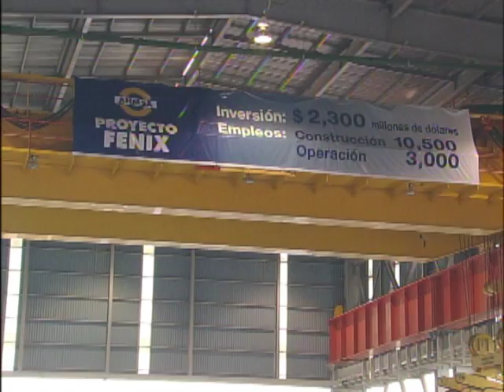AHMSA recibe la visita del Presidente Enrique Peña Nieto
Inauguración del Molino de Placa Steckel, principal unidad productiva del Proyecto Fénix.